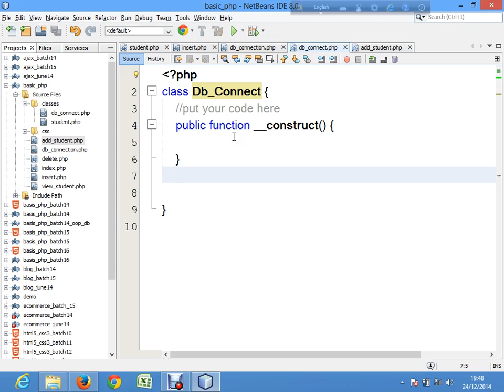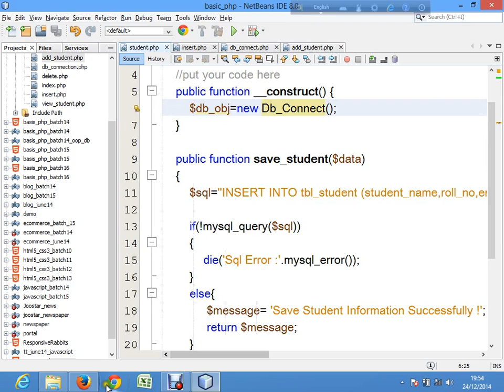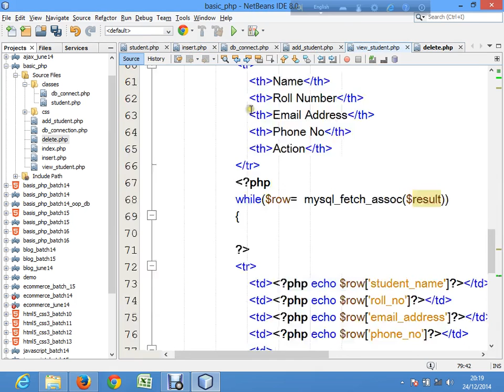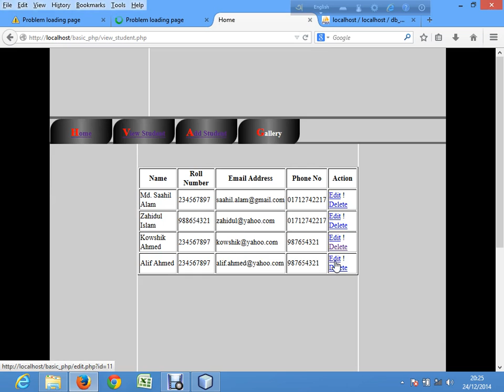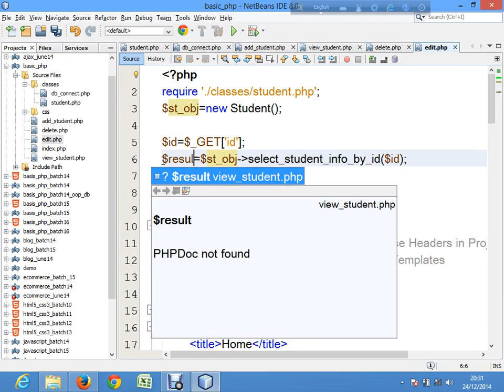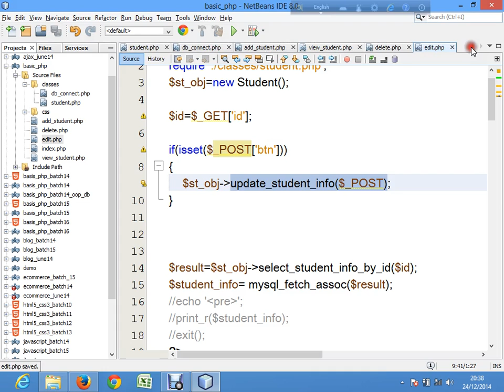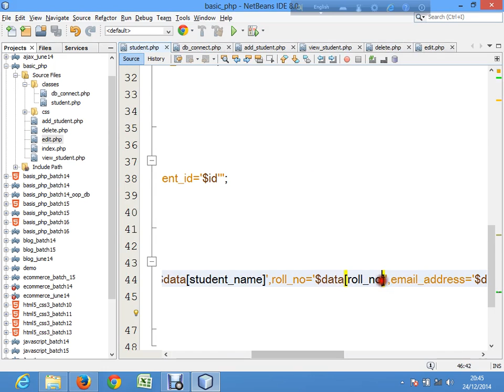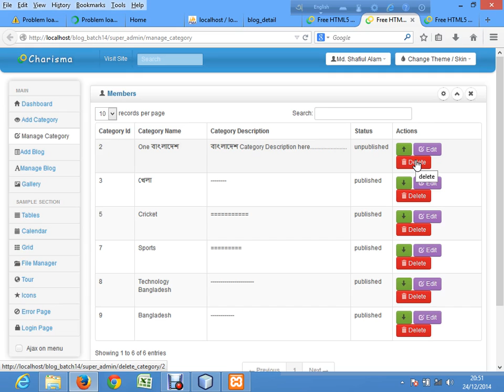Bangla web programming HTML5 & CSS3 Day12 p2